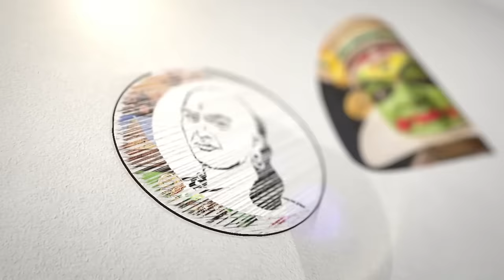அமைச்சர் வழக்கு! வறுத்தெடுத்த சுப்ரீம் கோர்ட் | KKSSR Ramachandran | DMK | Supreme Court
சாணக்யா!